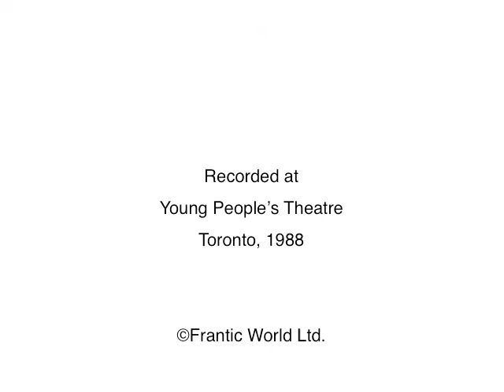The Frantics Walk Upright - Part II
The second half of the most famous, most epic, the most historically accurate live show The Frantics, Paul Chato, Rick Green, Dan Redican and Peter Wildman, have ever performed. Performed at the Young People's Theatre, in Toronto, 1988.